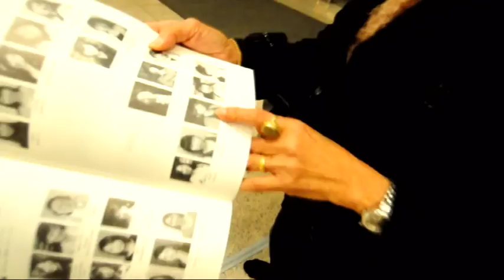Korea March 2011 Day 2